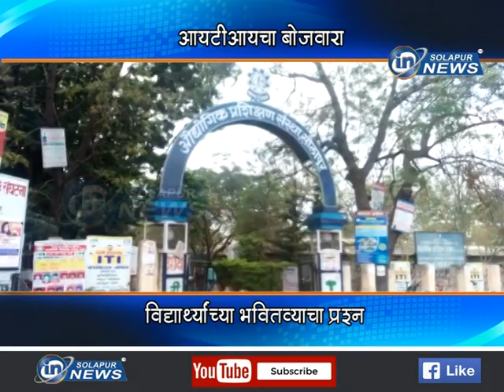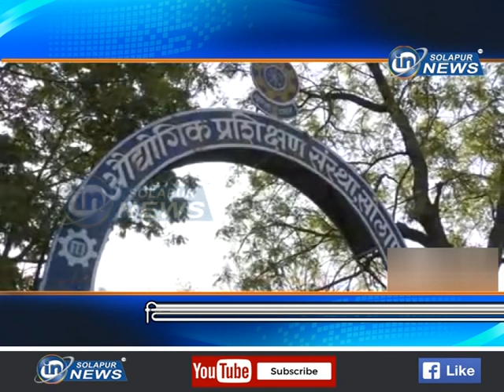आयटीआयचा बोजवारा... विद्यार्थ्यांच्या भवितव्याचा प्रश्न... | ITI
आयटीआयचा बोजवारा... विद्यार्थ्यांच्या भवितव्याचा प्रश्न...